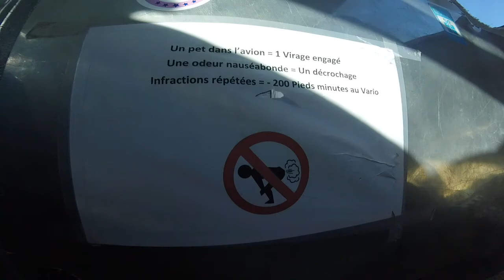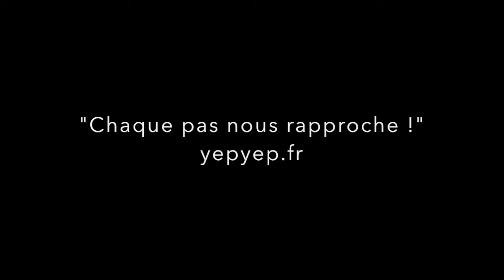Bernadette saute en parachute by YEPYEP falling people